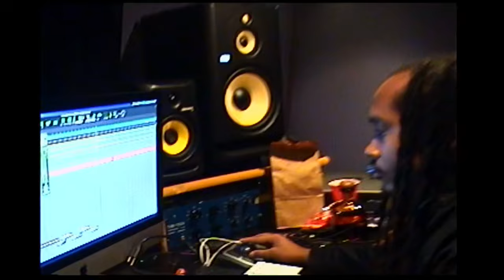ChiChi Studio Vlog x CEO Trayle and Friends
SHOULD I BRING THE VLOGS BACK ?!?!